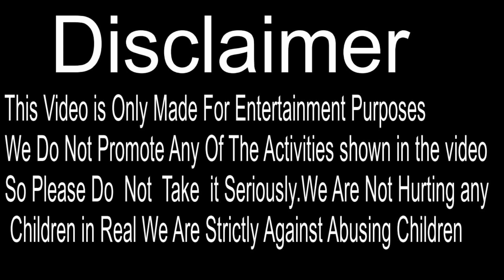Sad story | heart Touching story | Mobile phone Motivational Video|(Hindi Urdu )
Hello
           Guys Enjoy Entertament Videos in Our Channel

VideoEditor: khalid Official
Directed By:Khalid Official

  Cast And Cree:Nasir khan -Labia- mahnoor

We Do Not Promote any of the Activities shown in the video.
 So please Do not take it Seriously.
We are Not Hurting any Children in Real.
We are Strictly Against Abusing children.